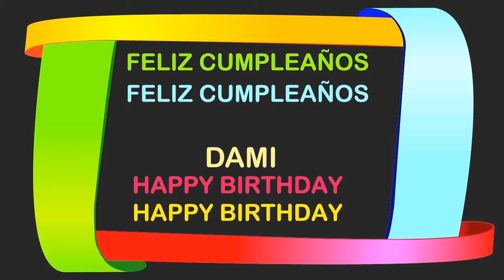Dami Birthday Postcards & Postales